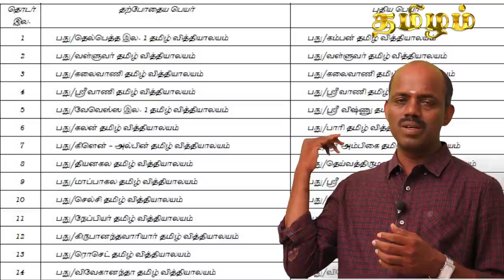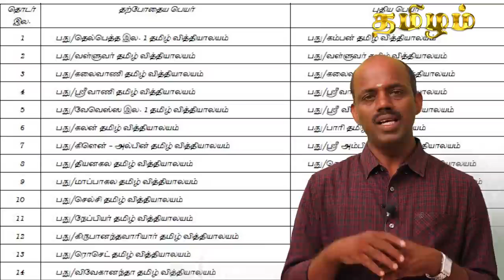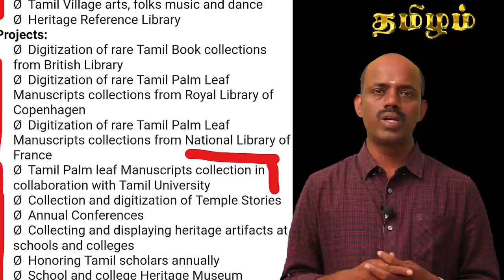தமிழ்ப் பெண்களை அவதிக்கும் தமிழ் மரபு அறக்கட்டளை- ஓலைச்சுவடி எங்கே-ஆதாரங்களுடன்-செந்தில்நாதன்